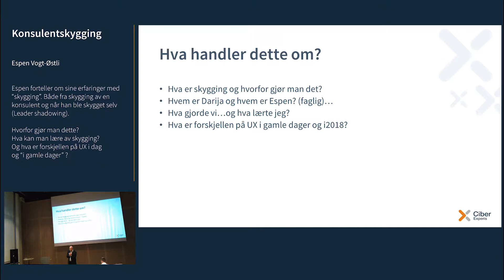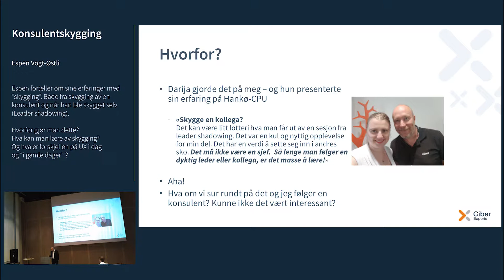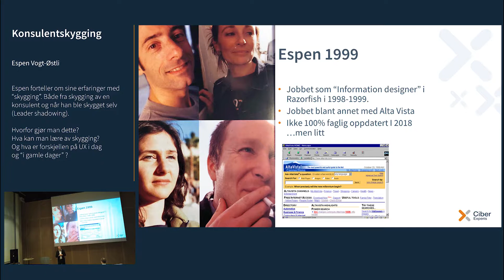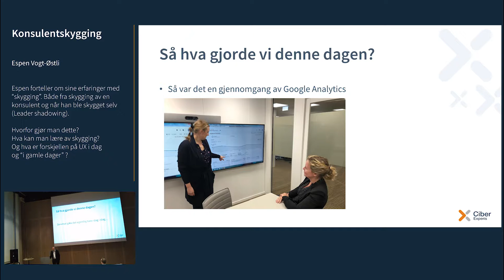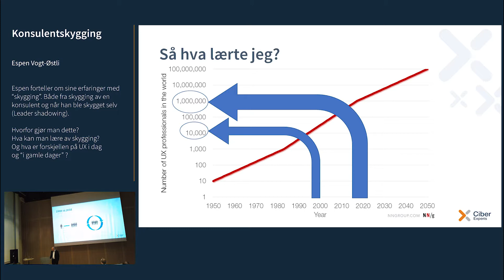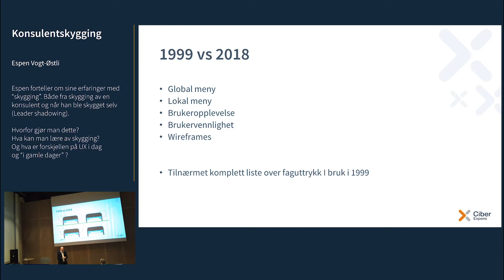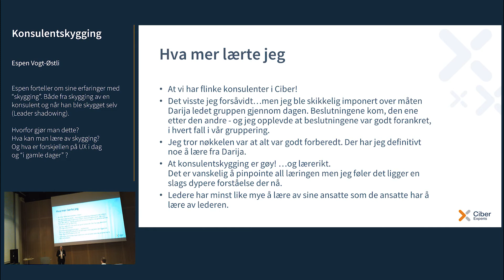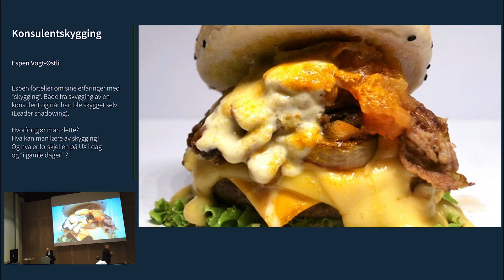Konsulentskygging - Espen Vogt-Østli (CPU 2018)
Espen forteller om sine erfaringer med “skygging”.
Både fra skygging av en konsulent og når han ble skygget selv (Leader shadowing).

Hvorfor gjør man dette?
Hva kan man lære av skygging?
Og hva er forskjellen på UX i dag
og “i gamle dager” ?